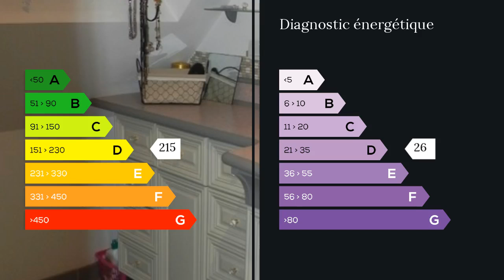A vendre - Maison/villa - La Ferte Mace (61600) - 6 pièces - 135m²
Fabrice Caillette 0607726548 Réseau Maxihome vous présente entre Bagnoles et La Ferté-Macé, cette maison de 1994 avec sous-sol totale, très bien entretenue avec de belles prestations, Elle se découvre par sa vaste entrée avec placard, cuisine aménagée et équipée, salle/salon avec cheminée, dégagement, w-c avec lave-mains, suite parentale accès terrasse avec salle d'eau (douche italienne + meuble), étage escalier béton carrelé, aire de repos avec bureau, deux grande chambres parquets avec dressings, salle de bains avec w-c, Sous-sol totale avec buanderie, chaufferie, garage double, cave à vin, local vélo, Appenti pour camping-car, autre garage de 63m² avec sol béton, barbecue magnifique, serre, potagerTerrain de 2000 M² avec entrée en enrobé et jeux de lumières.Terrasse plein-sud, belle décoration. Agent commercial indépendant du réseau national clairimmo Maxihome N° RSAC : 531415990 - Ville du greffe : RSAC ALENCON